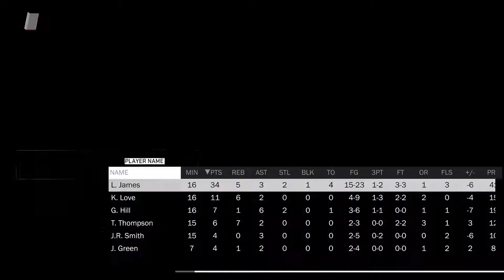NBA 2K18 buks